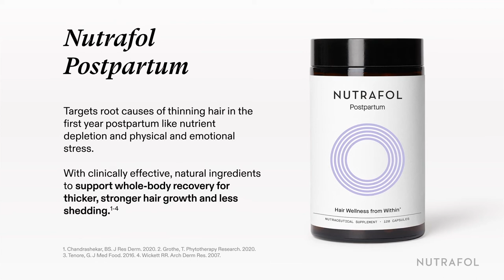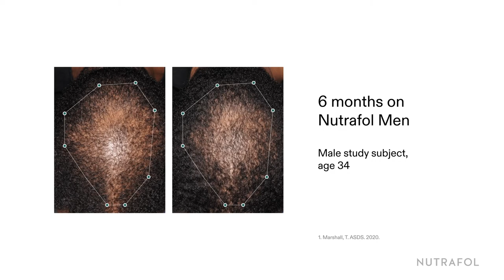Hair Thinning Help with Nutrafol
Grace Gold is back with us and she's sharing all the latest with Nutrafol